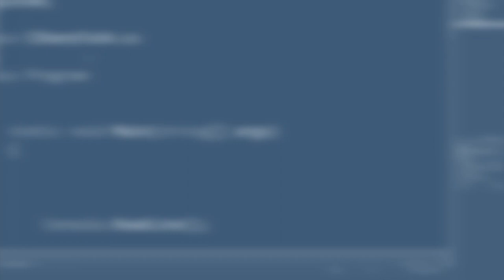Курс "Fundamentals of Programming (with C#) - май 2019" с лектор Инес Иванова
Курсът "Fundamentals of Programming" е ускорено въведение в програмирането, подходящо за начинаещи и участници с опит в писането на код.